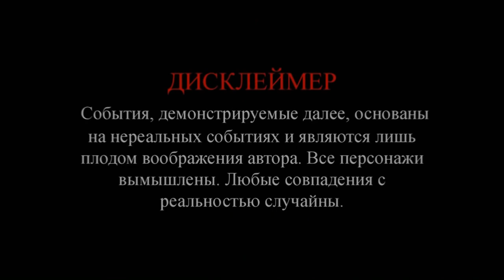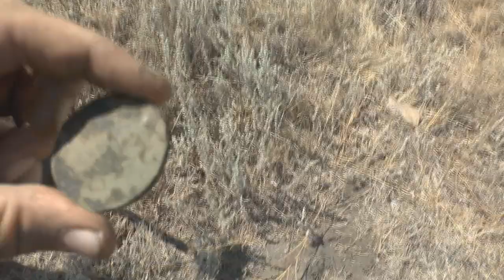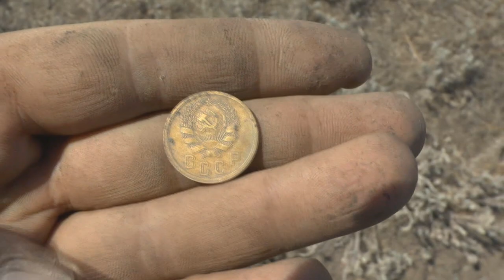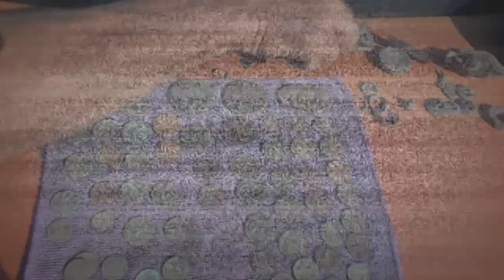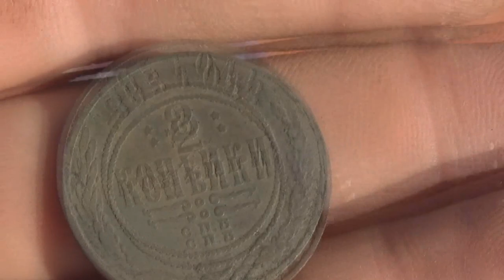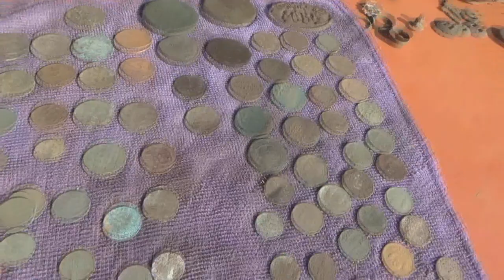Возле фундамента 2 огромных монеты. Я ржу над вами камрады? :-) Часть 3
Заключительная часть экспедиции. На последок шурфанули домовую яму с которого подняли пятаки кати и кольцевик, при чем верховые. Я ржал когда первая шайба появилась среди множества ямок вокруг! Надеюсь видео вам понравилось? Если да, то пишите комментарии, мотивации не помешает.